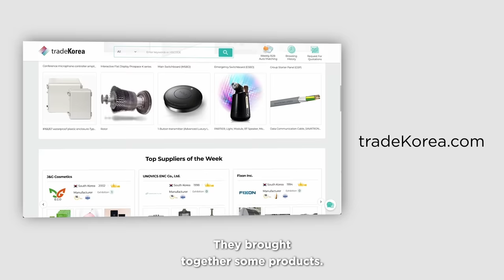[Infulencer’s Pick] Soobeanie & Alex tried the camping gear items which can make your camping cozy!!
Soobeanie & Alex tried the camping gear items which can make your camping cozy!!

Portable & convenient camping gear which can make your camping more cozy and much easier are here~ You can find all these special items in tradeKorea, so let's find out how Soobeanie & Alex use these great items!!

And don't forget to check out the items introduced in the clip❗❗

And if you would like to explore more Korean products, please visit tradeKorea